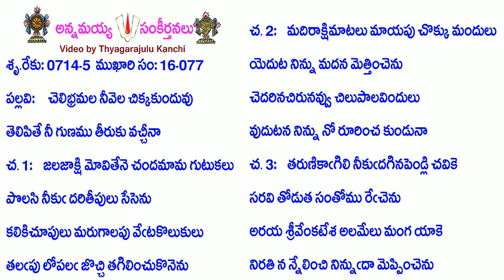Book16-Song77-6970-చెలిభ్రమల నీవెల చిక్కకుందువు-celibhramala nīvela cikkakunduvu